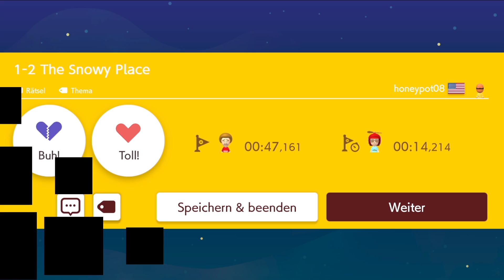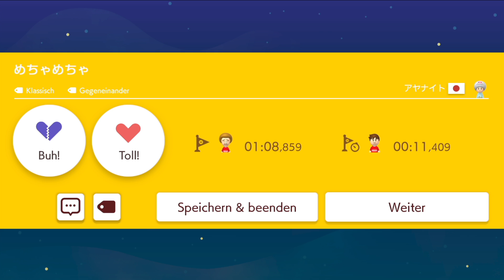Super Mario Maker 2 - Endless Mode #161